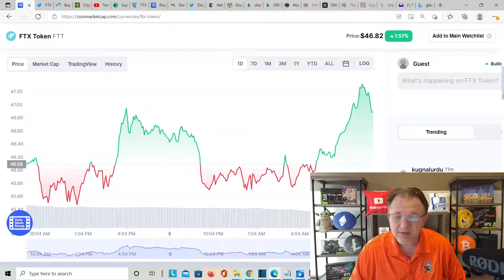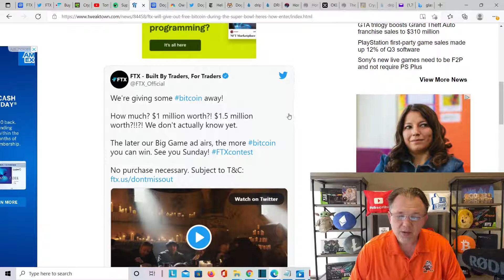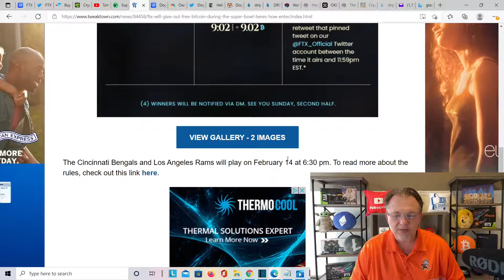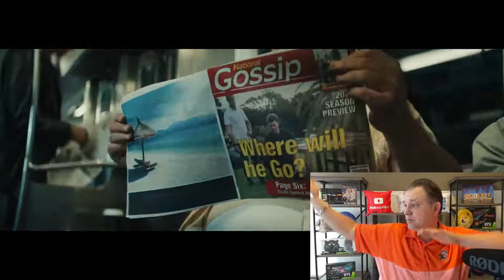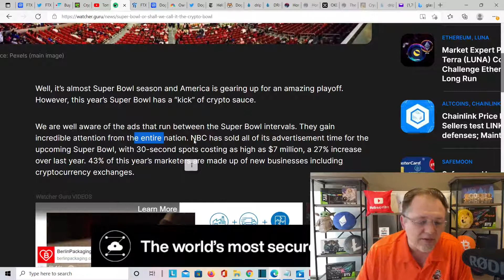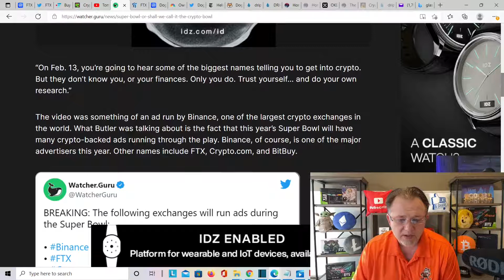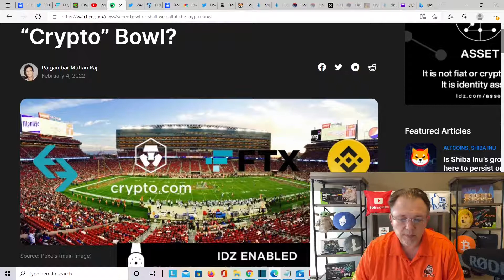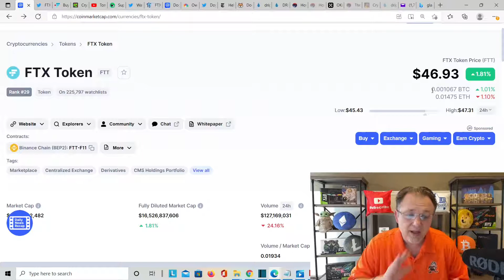FTT Crypto Giving aways Bitcoin on Sunday for Superbowl! Super Bowl Or Crypto Bowl win FREE Bitcoin!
Today we Talk About FTX giving away bitcoin at the SuperBowl on Sunday and is this the SuperBowl or the Crypto Bowl.